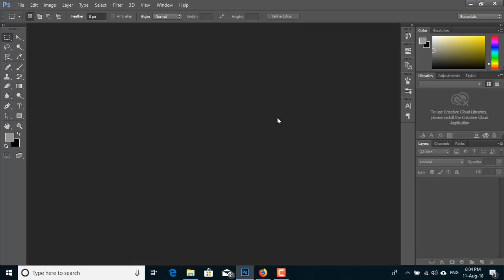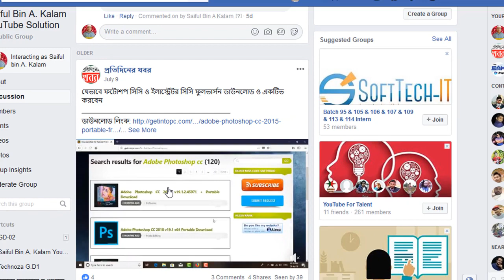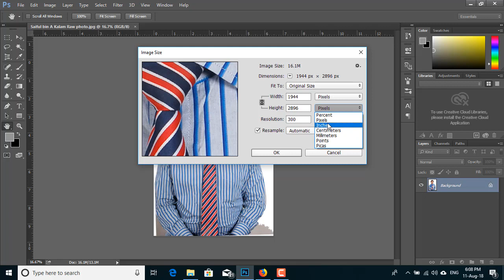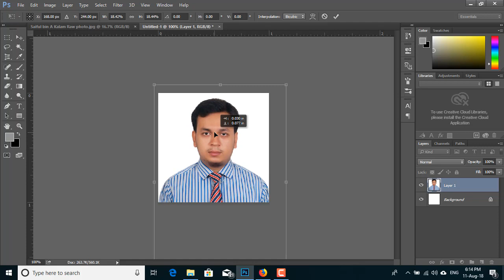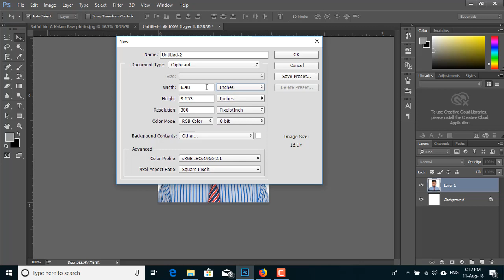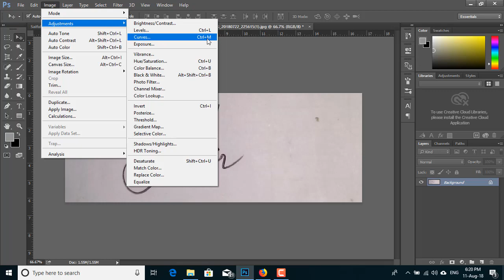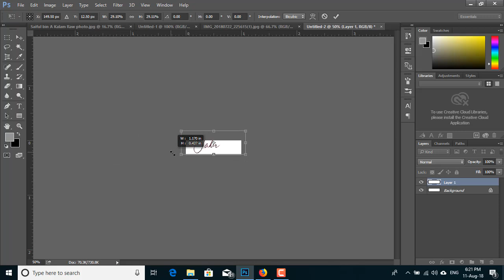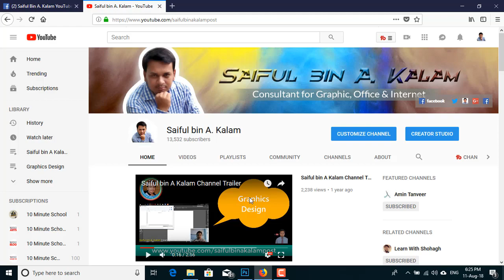পাসপোর্ট সাইজ ছবি ও সিগনেচার সাইজ করুন এবং রেজুলেশন কমান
যারা আমাদের রেগুলার পেইড গ্রাফিক ডিজাইন কোর্সে ভর্তি হতে চান তারা নিচের ঠিকানায় যোগাযোগ করুন। আমাদের ক্লাসগুলো অনলাইন ও প্রাইভেট কোম্পানিগুলোতে কাজ করার উপযোগী করেই তৈরি করা হয়েছে। সীমিত সংখ্যক স্টুডেন্টদের ভর্তি করায় সিট ক্যাপাসিটি অনুযায়ী।  আমাদের প্রদত্ত নাম্বারে ফোন করে ভর্তি তথ্য জেনে নিন।

আর যারা দূর থেকে আমাদের দেখছেন তারা আমার নিম্নের কোর্সগুলো ফ্রিতে অনলাইনে করতে পারেন: